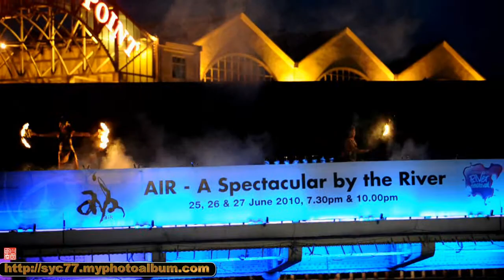Singapore River Festival 2010 - Air, A Spectacular By The River : Fire Performance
Singapore River Festival 2010 - Air, A Spectacular By The River @ Clarke Quay